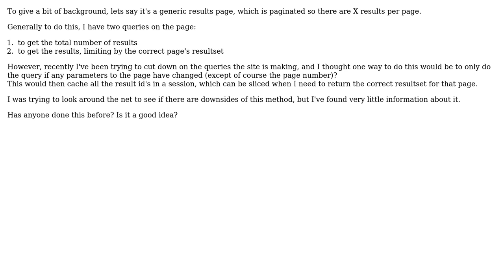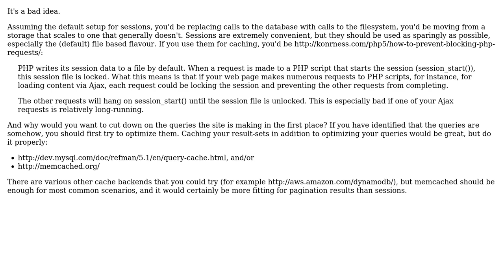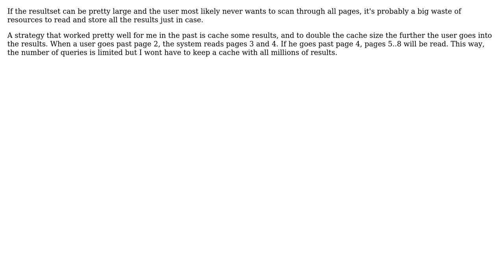Results stored in a session - good idea? (2 Solutions!!)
Results stored in a session - good idea?

With thanks & praise to God, and with thanks to the many people who have made this project possible! | Content (except music & images) licensed under CC BY-SA | Music | Images & others | With thanks to user yannis user user281377 user Nick and the Stack Exchange Network Trademarks are property of their respective owners. You are responsible for your own actions.